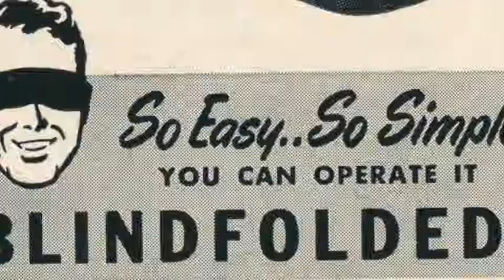ATSC 3 0 @ NAB 2019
Steve Multer. Corporate Storytelling. for ATSC 3.0 at National association of Broadcasters 2019 in Las Vegas.